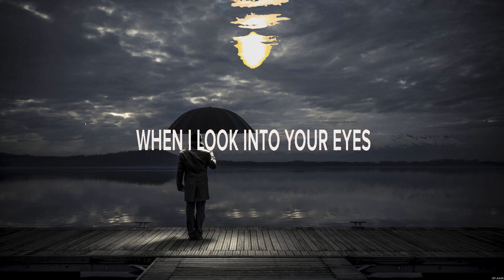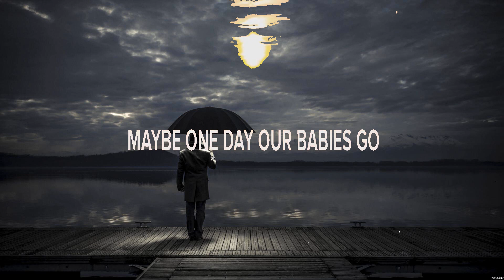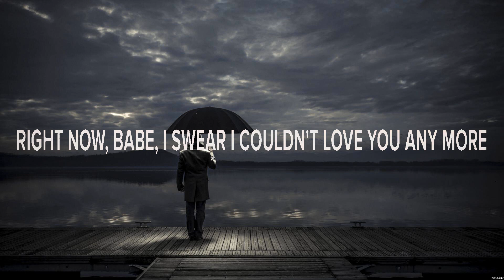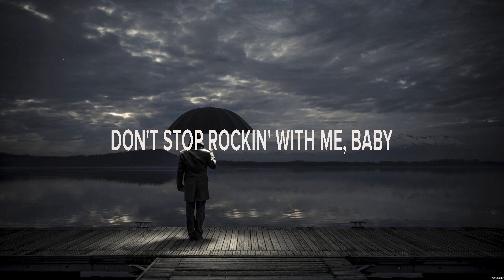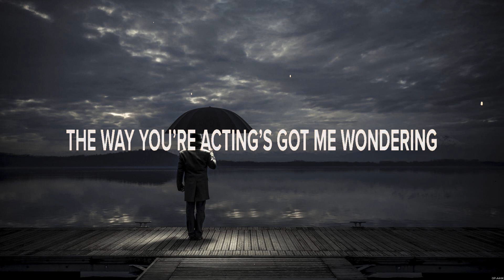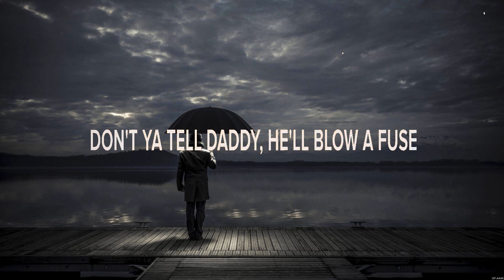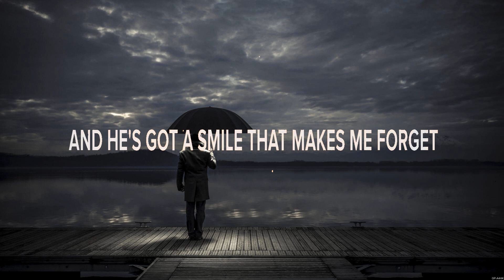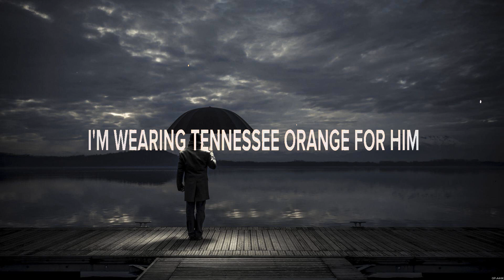Restless Road Growing Old with You Lyrics Kellie Pickler, Megan Moroney #3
Restless Road - Growing Old with You (Lyrics) Kellie Pickler, Megan Moroney

1. Restless Road - Growing Old with You
2. Kellie Pickler - Rockaway_25
3. Sasha Sloan
4. Megan Moroney - Tennessee Orange